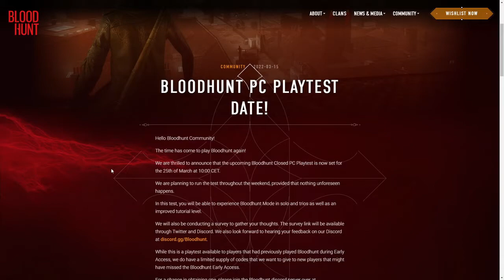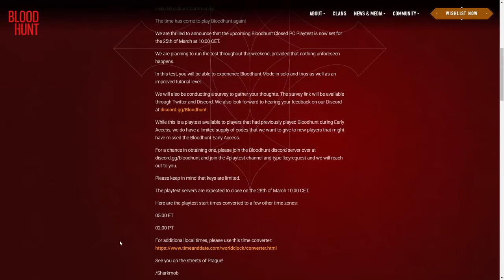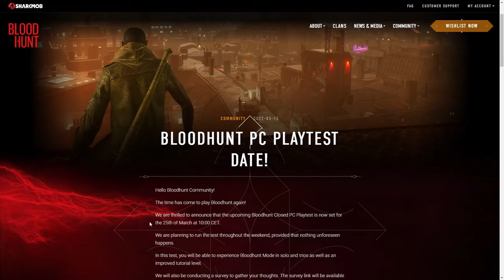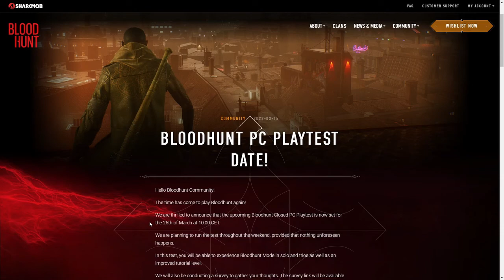Bloodhunt PC Playtest Dates Have Been Confirmed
Today we just got the news of the Bloodhunt PC Playtest dates.